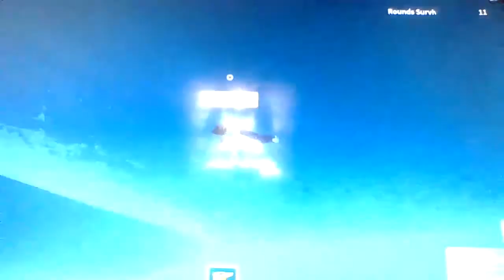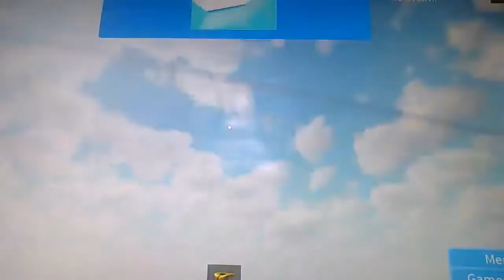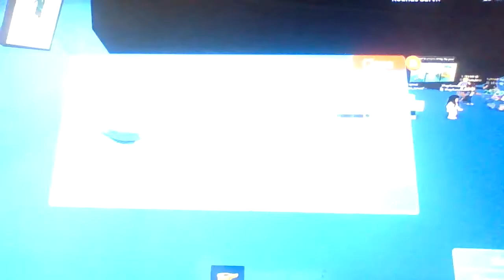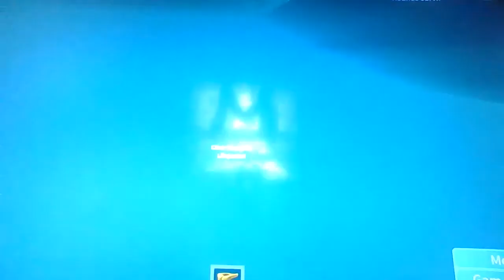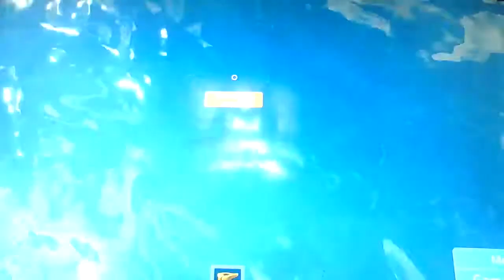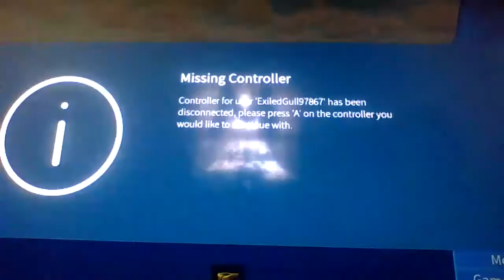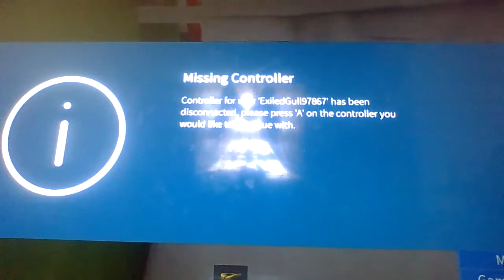Playing Sinking Ship | Roblox |Broken Ships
Today In Sinking Ship we are on some ships that always sink!
I think there is something wrong with the game, I'm sure ships aren't supposed to sink.
Remember to Stay Safe and Stay Awesome